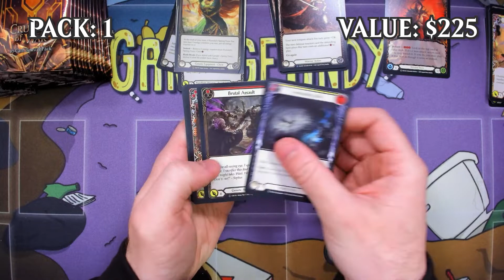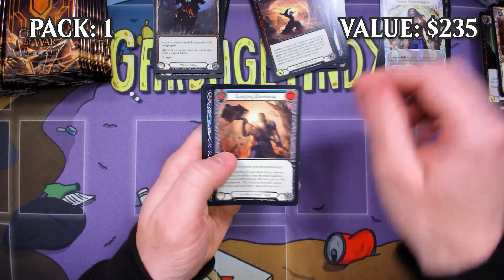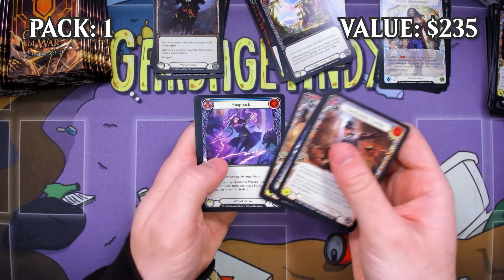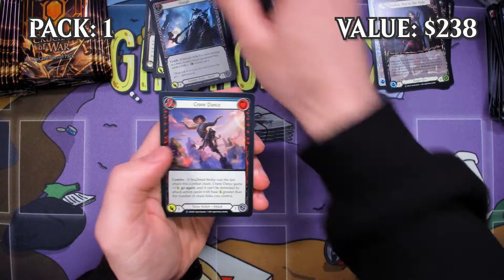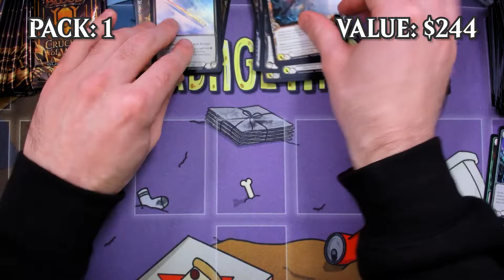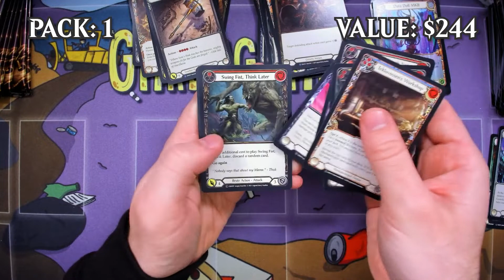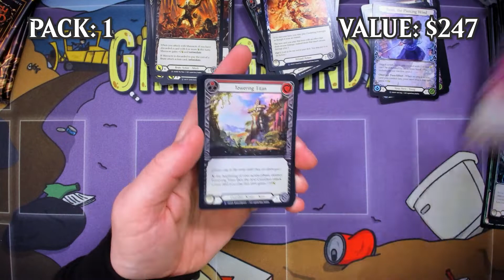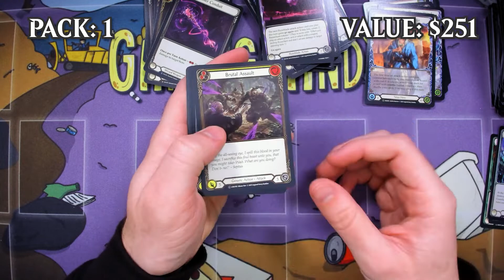Opening a Crucible of War Booster Box! (2/4)